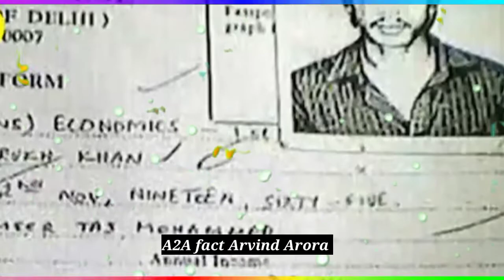👉A2 क्या है SRK का ENGLISH से कनेक्शन🤔Motivation🔥 || ashortsaday SRK backtobasics a2sir🔥🔥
a2sir
# a2motivation
motivationvideo A2 motivation { arvind arora A2 Arvind arora motivation
: A2 ke vines
: A2 ke icons
: A2 ke lion
: A2 sir our ( super hiro )
: { Arvind Arora } Support Maha Motivation Arvind Arora fan page official accounts A2 ki adalat ( fanpage )
: MAHA MOTIVATION { Arvind Arora } Video credit - THIS IS FAN PAGE OF - A2 MOTIVATION

Note this is not a official channel official channel is :-)
 A2 Motivation

 1)a2motivation
 2)arvind arora unacademy
 3)arvind arora vedantu
 4)arvind arora channel
5)arvind arora live
6)a2k lions
7)arvind arora scholarship
 8)arvind arora shorts
9)arvind arora chemistry
10)arvind arora josh talks
11)arvindarora
12)arvind arora facts
13arvind arora house
14)a2 motivation arvind arora
15)factstar
16)a2 amazing facts
17)arvind academy
18)arvind arora organic chemistry
 19)arvind arora
20)a2 sir
21)arvind arora new video
 22)arvind arora new video 2021
23)arvind arora new video today
24)arvind arora new video bmw
25)arvind arora new video 2020
 27)arvind arora new motivational video 28)arvind arora ka new video
29)arvind arora ki new video
30)arvind arora new short video
 31)arvind arora sir new video
32)arvind arora sir
33)arvind arora sir wife
34)arvind arora sir chemistry
35)arvind arora motivational video 36)arvind arora vs bhuvan bam
 37)arvind arora vs bb ki vines 38)motivational video
39)successful hone ka best tarika 40)motivational video of arvind arora

youtube shorts

a2movitation

a2movitation a
2movitation fans
a2movitation facebook
 a2movitation shorts
 a2movitation share market
a2movitation song
a2movitation mba chaiwala
 a2movitation
arvind arora shorts
a2movitation
 a2movitation
a2movitation fans
a2movitation facebook
a2movitation shorts
 a2movitation share market
a2movitation song
 a2movitation mba chaiwala
a2movitation

# A2motivation
# A2sir